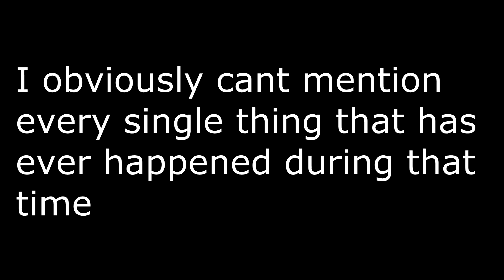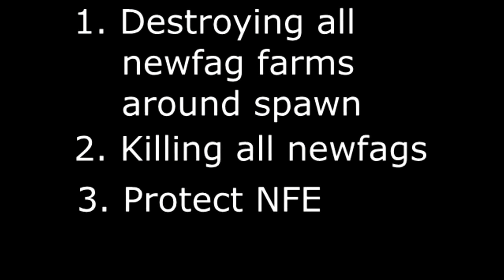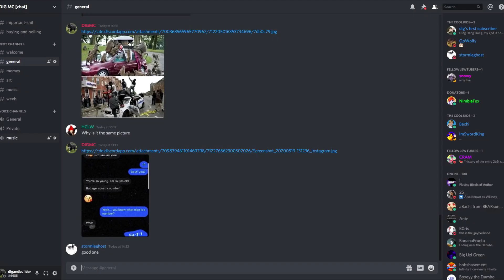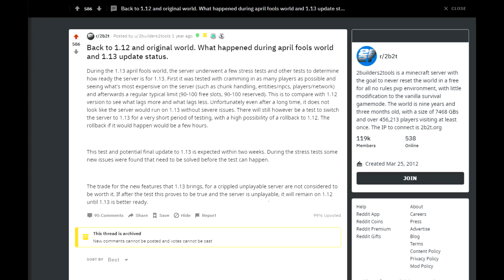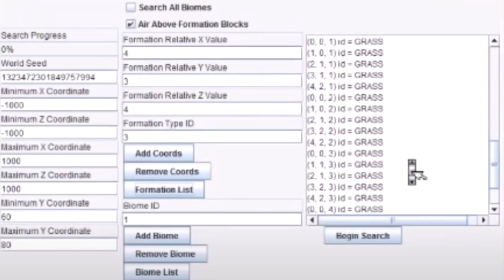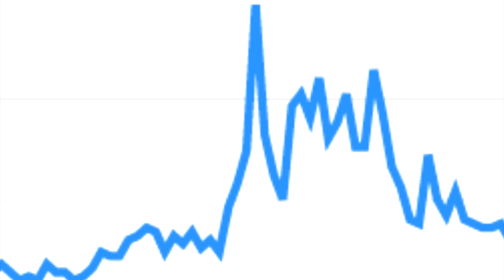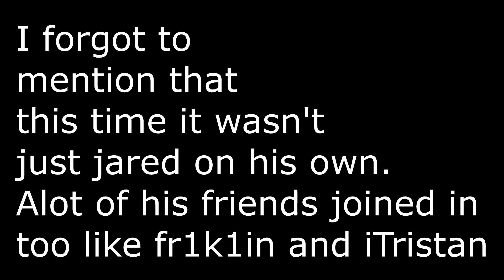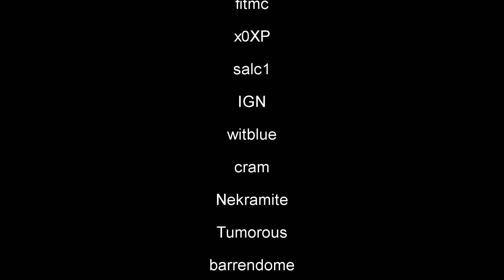DIG MC (reupload) - The Entire History Of 2b2t, I Guess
Original Upload Date & Description: July 20, 2020
Hey everyone!
I hope you all found this 2b2t history video entertaining as it has taken me almost a year of putting together XD and if you did enjoy it i would massively appreciate it if you could leave a like, comment or maybe even a sub :D

Now that I have finally finished this Bill Wurtz inspired project, I am going to start streaming quite regularly once again and I am also going to try to start putting out videos more than once a year XD

Also... This is the Discord link for my 2b2t team BSB for any of you that want to join :D

Things I said i would link here during the video (probably forgot alot lol)

xcc2

hermeticlock

IronExeption (Epic render including the one in the thumbnail)

jacktherippa

Joey_Coconut

bflyza

FamilyFriendlyFrog

windowsxp4971

The 2b2t Wiki Timeline (for general order of events)

bajr

K3ys3r_s0z3

Tobsick

paralusion

BigGirlXOXO

sylax

superdupergoodboy-

retronaughtX

Jaydn
As stated at the end of the video... I will be creating a pinned comment which i will try to keep up to date with corrections and additional information when mistakes are brought to my attention.